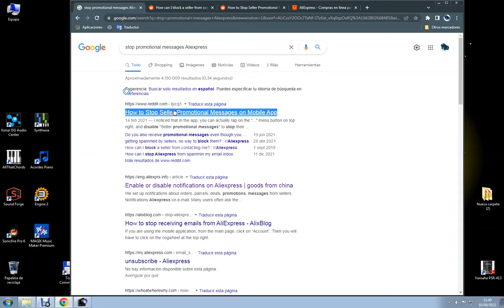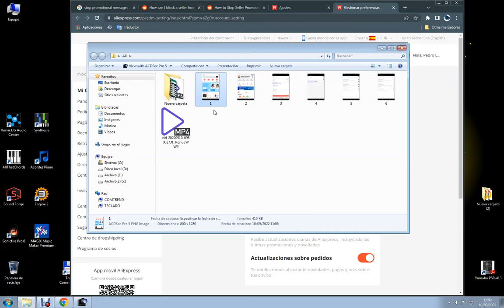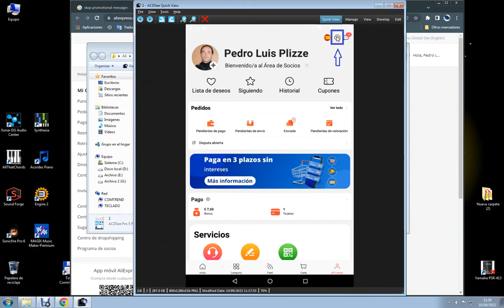Suprimir mensajes promocionales Aliexpress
En este vídeo muestro deshabilitar los mensajes promocionales que Aliexpress nos envía diariamente. Veremos el modo de hacerlo en entorno web y android.